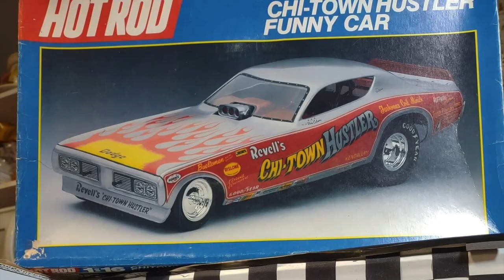Did you Know About this Model Contest? Facebook Group Puts one on for Everyone!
Paint Thinners
Products I Use
3D Printing

Glues
Tamiya Extra Thin
Tamiya Cement
Testors Clear Parts Cement
Shoe Goo
Elmer's White Glue

Putty/Fillers
3M Glazing Putty
Milliput (Black)
Milliput (Silver/Gray)

Polishes/Waxes
Novus (Set)
Meguiar's Scratch X

Paint Stands
Alligator Clips Stand

——TIME STAMPS——